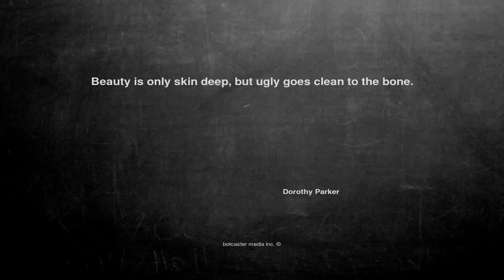Ok, here is the joke. Beauty is only skin ...